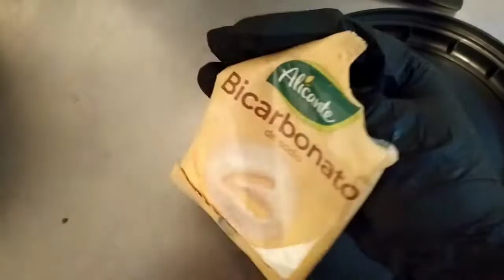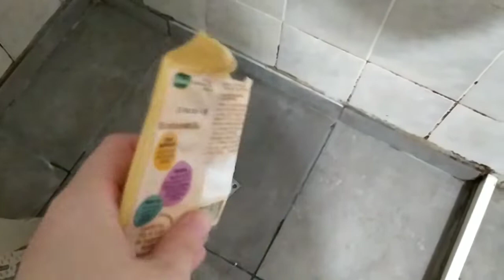LIMPIA TU CASA CON ESTOS TRUCOS 🏡 súper económico y facil 🧤🧽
Hola amigos! como estan? en este video les dejo unos trucos y tips para que limpien su casa de manera economica y facil! espero que les guste, gracias por su apoyo ♥